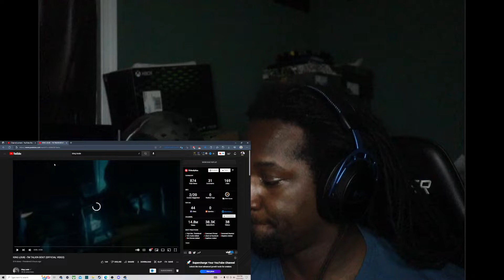KING LOUIE - I'M TALKIN BOUT (OFFICIAL VIDEO) | REACTION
🔥Social Medias 🔥

MY DIMENSIONS
Height: 5'9
Waist: 36
Shirt Size: L
Shoe Size: True 9 but can fit some 8.5 and 9.5